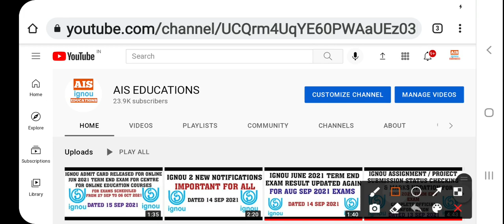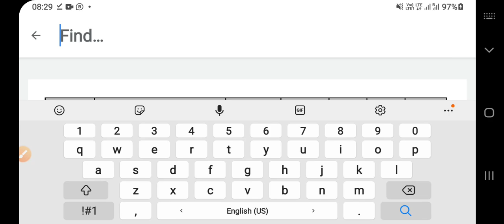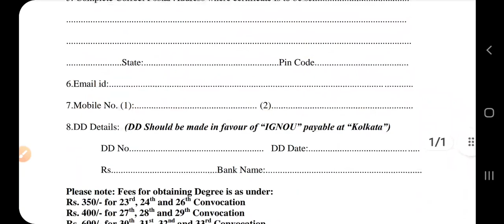IGNOU UNCLAIMED DEGREE DIPLOMA CERTIFICATE OF 30000 STUDENTS OF KOLKATA REGIONAL CENTRE APPLY NOW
LIST OF DEGREES AVAILABLE WITH KOLKATA REGIONAL CENTRE TILL 34TH CONVOCATION